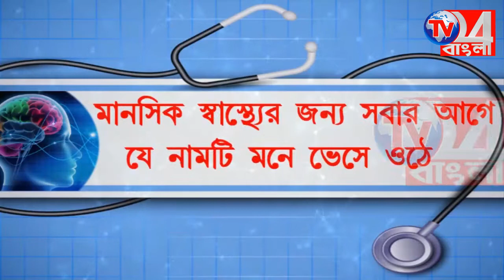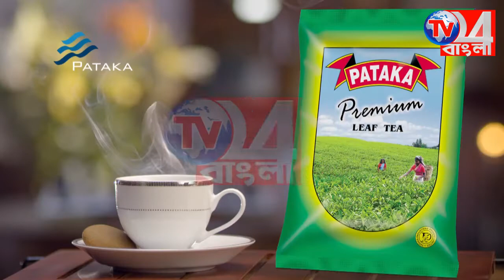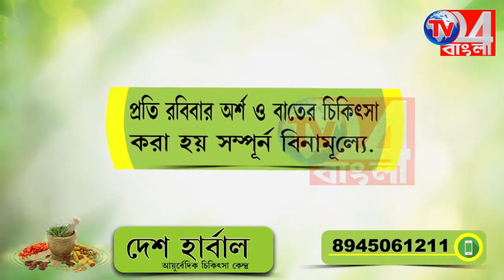ফের রাস্তার ধারে ছড়িয়ে ছিটিয়ে পড়ে রয়েছে বোমা, বোমাতঙ্ক সামশেরগঞ্জে